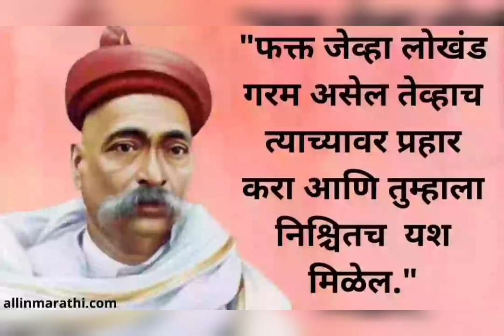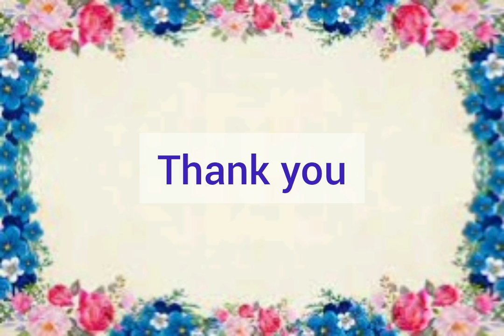NEI- Commemorates 101st Death Anniversary of Shri. Lokmanya Bal Gangadhar Tilak.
Commemorates 101st Death Anniversary of Shri. Lokmanya Bal Gangadhar Tilak virtually in Kakodkar's The New Educational Instituite, Curchorem-Goa